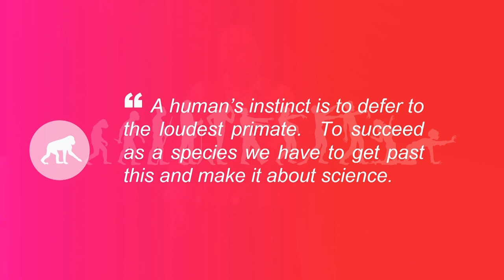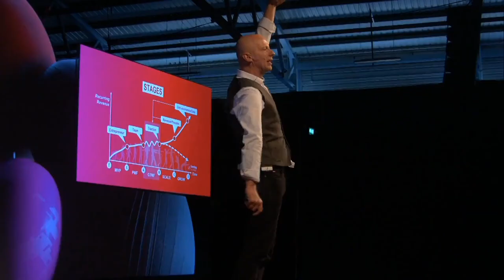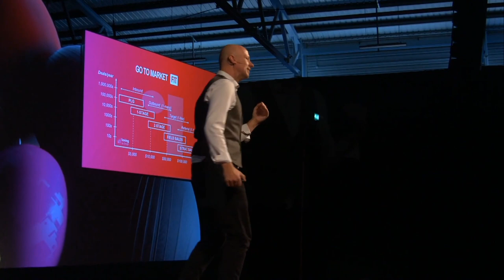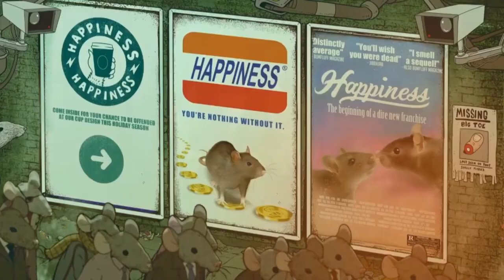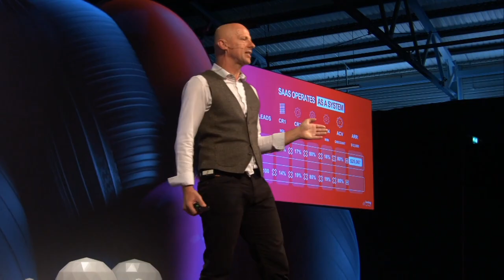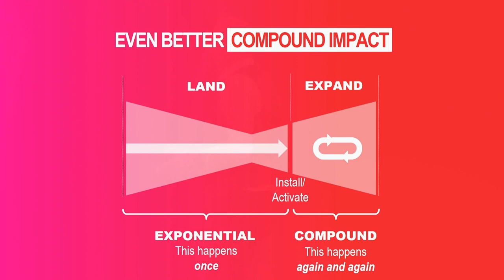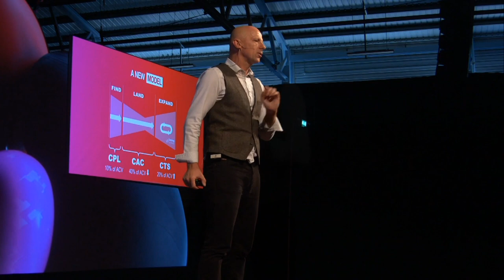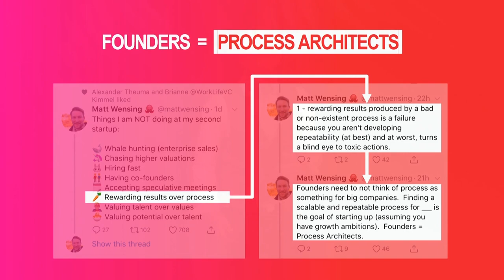Sales as a science with Jacco vanderKooij, Winning by Design [live from SaaStock 2019]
In this video Jacco vanderKooij (founder of Winning by Design) talks sales as a science. This is a session live from SaaStock 2019 - find out about upcoming SaaStock events and book tickets now

He shares:
- how to align marketing and sales activities, and how to identify the best-fit processes for your business
- the importance of processes
- the problems with volume-based metrics as your SaaS goes upmarket

 Lovely conversation where we talk about
0:00 Introduction
5:00 3 Step Framework to succeed a SaaS Business
7:00 Common Challenges faced by SaaS Founders on Building their GTM
9:20 Data Driven Framework for SaaS Companies
16:45 How to create a Process Architect
18:30 SaaS Revolution
Loved what you just saw? Have a doubt We can help you with?

What you'll learn from the SaaS Marketing Guide? 🙄

✅ How SaaS marketing differs from traditional marketing?
✅ How to create a marketing strategy?
✅ How to choose the best channels for marketing your business?
✅ How to get started with SaaS marketing?